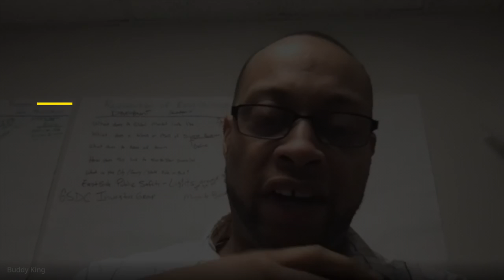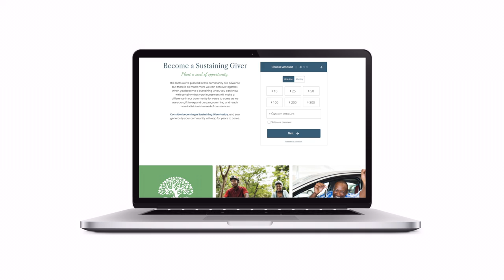Website Design Testimonial | Higher Works Collaborative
Dayta worked closely with the Higher Works Collaborative team to understand their website and marketing needs. The result was a new website with updated branding and an online donations system.